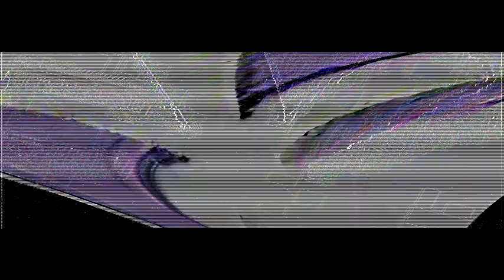2waytraffic vs. Happy Meal vs. Proto